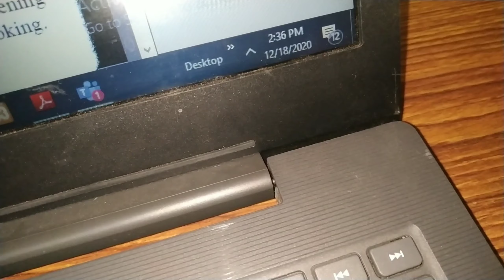NAMAK PAARE YA SHAKAR PAARE KYA KAHU😍?? !!! Vlog#119